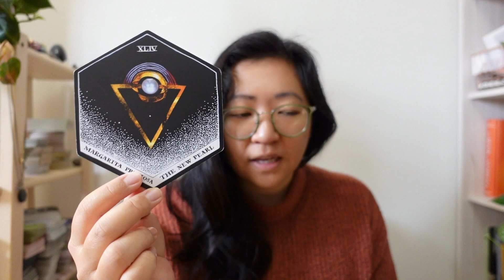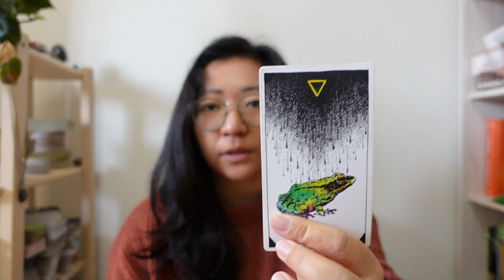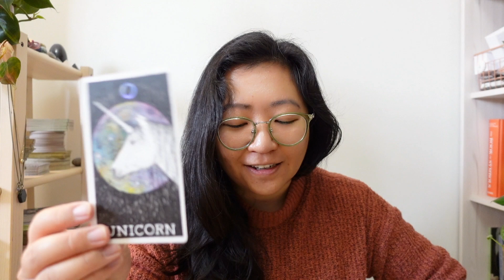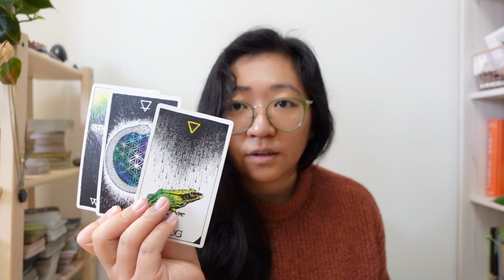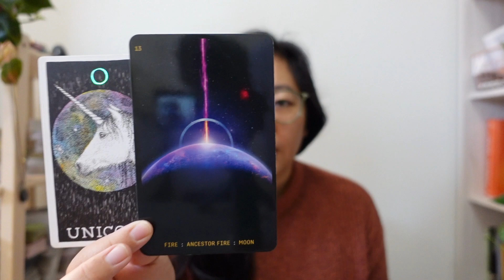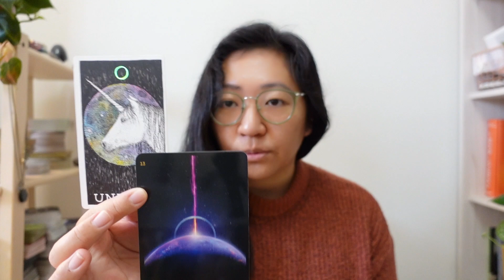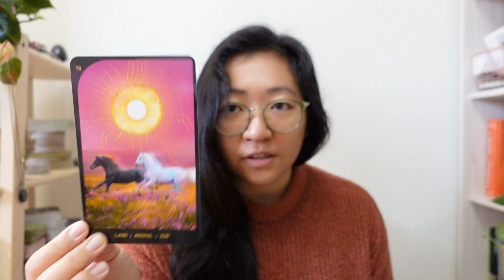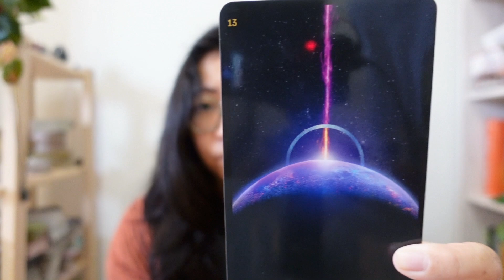LEO | Your Divine Spark is Protected and Your Fire was Reset for Something You Will Create on Earth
✨Decks Used ✨
The Wild Unknown Animal Spirit Oracle by Kim Krans
The Wild Unknown Alchemy Oracle by Kim Krans
Animal Apothecary by Cara Elizabeth
Alchemy Elementals by Shaman Durek and Jason McDonald (artist)

Thanks so much for being here and exchanging your energy with me!

These are general intuitive readings meant to help you reflect on your current energetic situations for whenever you watch this. Bringing your personal intentions and intuition is key. Take what resonates, leave what doesn't. This is NOT meant to replace professional or medical help. The Citrus Garden is not responsible for any choices that you make as a result of the reading. Always use your discernment about your choices and your well-being.